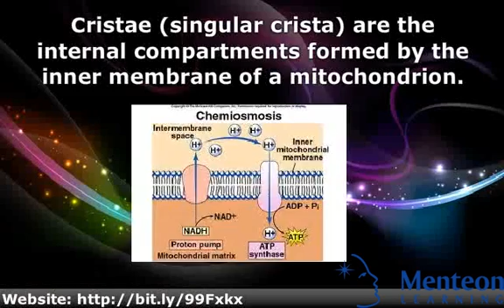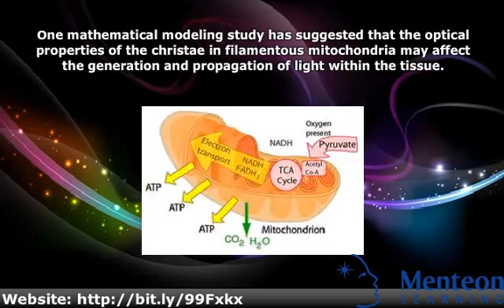Cristae - College Biology